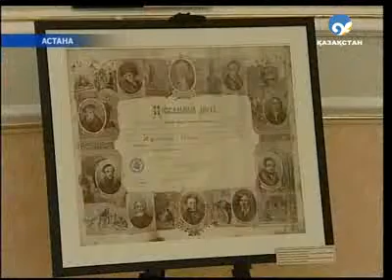Астанада «Тарих беттері» көрмесі ашылды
Астанадағы Тұңғыш Президент мұражайында «Тарих беттері» атты Солтүстік Қазақстан облыстық тарихи-өлкетану мұражайының көрмесі ашылды.